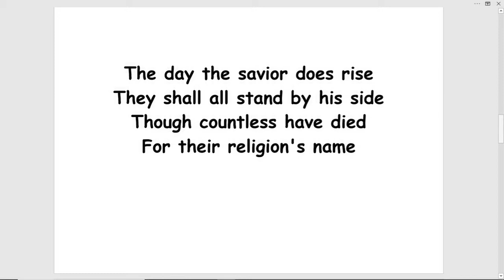tom's psalm - (turn this into a song!)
TOM'S PSALM by Tom Jensen
If you believe in lies
Then your hands are tied
Self-crucified
You are still chained

In elders so wise
From them the truth still does hide
Walk in trance hypnotized

And their sermons surmise
In faith there is no compromise
Yet the same old problems
Still have not been rectified
Today and yesterday
They are still the same

The day the savior does rise
They shall all stand by his side
Though countless have died
For their religion's name

But what does it symbolize
When the only hope to unify
Is for laws of science to be defied
As the earth's engulfed in flames

And what does it signify?
That man has yet to visualize
Every instrument
Of the orchestra harmonize
When every piece is on stage?